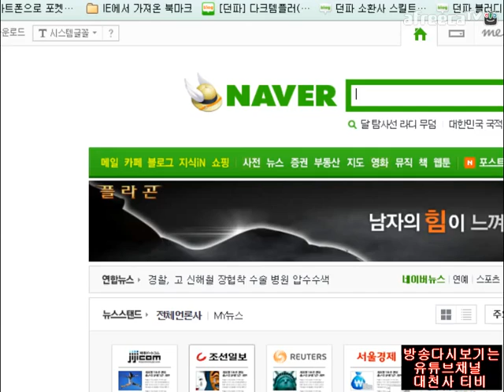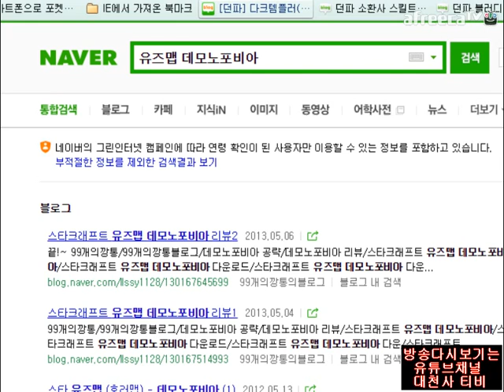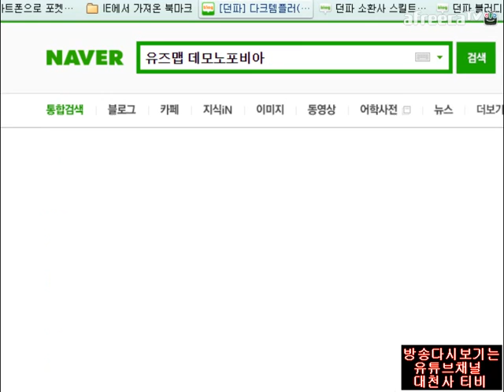141101 스타 유즈맵 데모노포비아 클리어 [대천사PT]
14.11.01 / 데모노포비아